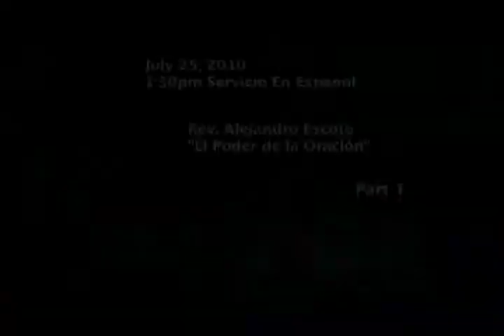1-El Poder de la Oración, Rev.Alejandro Escoto